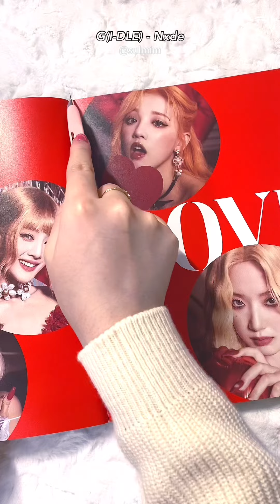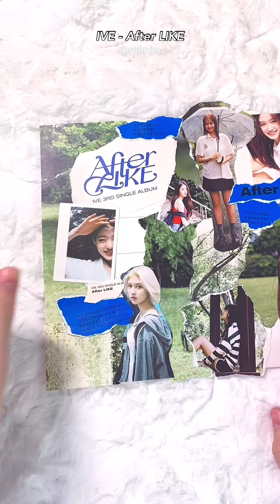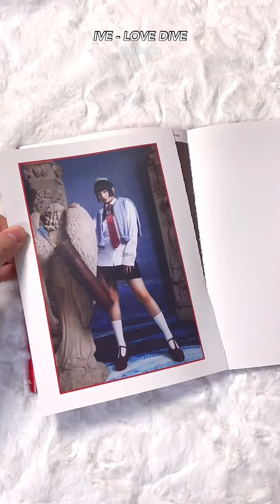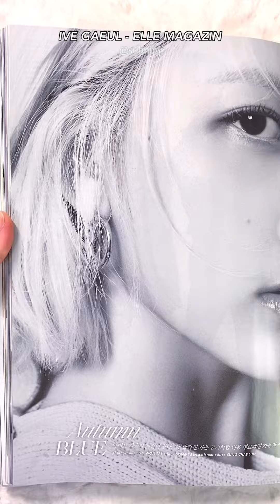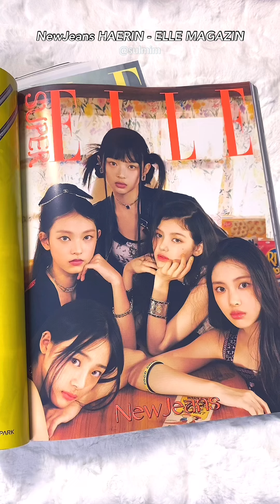Album Scrap | 그동안 했던 앨범 스크랩 모음집 | 여자아이들•아이브•르세라핌•뉴진스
오늘 영상은 제가 그동안 했던 스크랩 영상을 가져왔어요!

모두 행복한 하루 보내시기를 바라며! 다음에 또 예쁜 스크랩 영상 가져올게요!!

틱톡: @sul2e0 (설이당)

**영상 화질을 1080p60으로 설정하시면 더 좋은 화질로 영상을 시청할 수 있습니다**